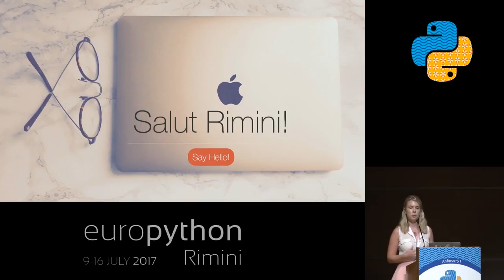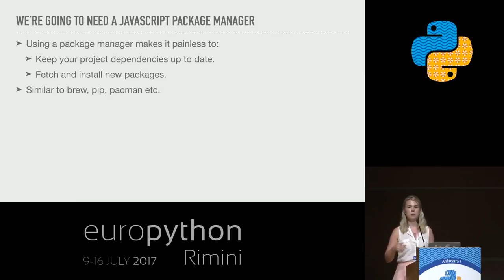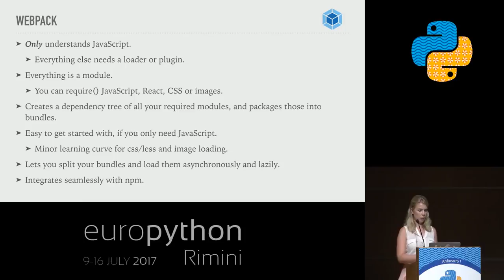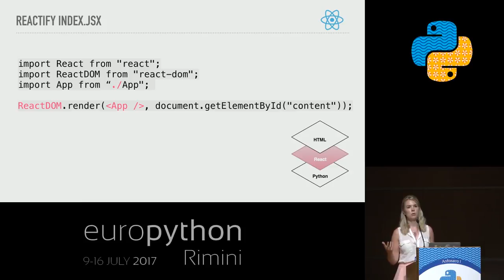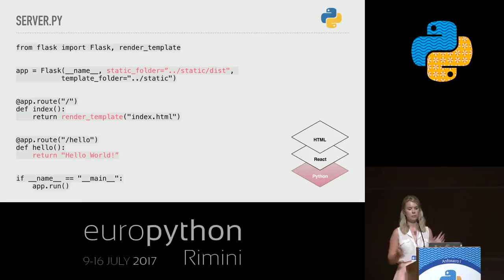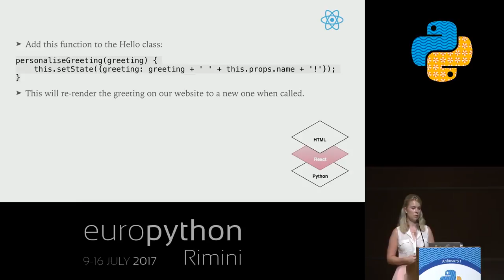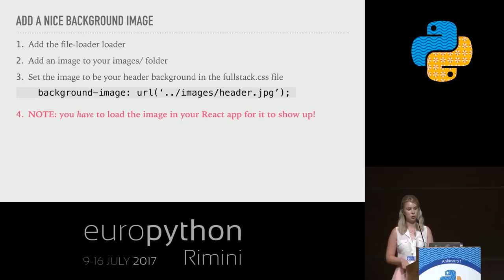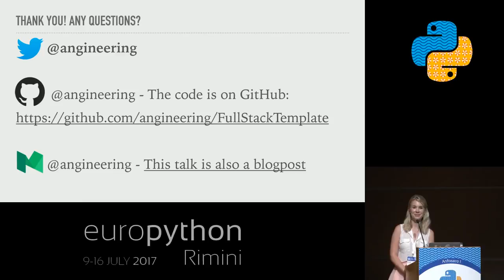Angela Branaes - Building a full-stack web application with Python, NPM, Webpack and React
"Building a full-stack web application with Python, NPM, Webpack and React
[Rimini, Italy]

Creating full-stack applications with Python, NodeJS and React can seem daunting at first. Having made many variations of these, I will show you the ropes, so you too can discover that it is in fact easy to get going.

In this talk you will learn to create a full-stack web application in Python, with a Nodejs and React front-end. I will provide you with an easy-to- follow walkthrough of the process, and you’ll exit this talk feeling confident that you can now create your own full-stack web application.